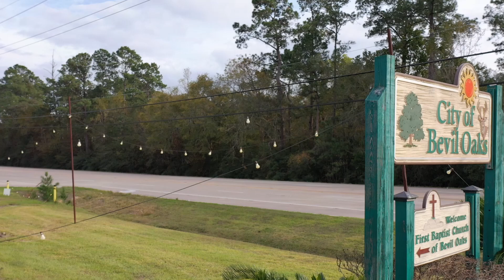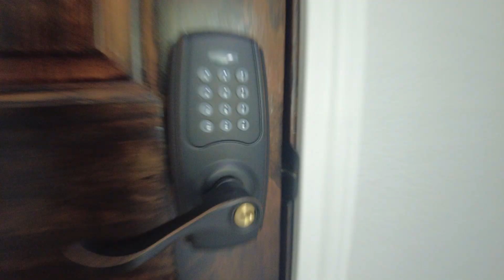13310 Davida - Bevil Oaks - Shanna Allen (unbranded)